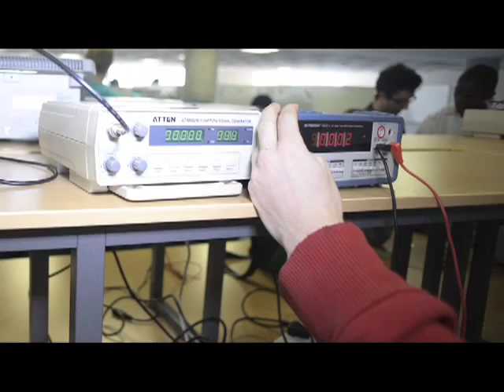Interview with Hameeda Saif, TTP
Forty-six learners, who were a part of the Targeting Talent/Talent Development Programme (TTP/TDP), were among the top achieving learners in last year's (2012) matric exams, both provincially and nationally. Hameeda Saif was one of them.